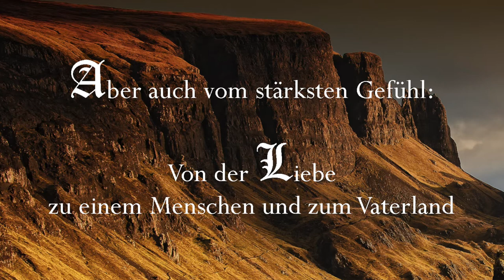Buchtrailer - Bücher - Schottland - England - Liebe - Freiheit - Lesen: Urlaub vom Alltag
Neues von meinem Schreibtisch:
Schottland, 1294, ein Roman vor historischer Kulisse (William Wallace, Robert the Bruce, König Edward I. ...). Der erbitterte Kampf um die Freiheit - weitere Informationen
Allen viel Spaß beim Anschauen meines Trailers,
liebe Grüße, eure Bettina

Klappentext: Elderslie/Schottland 1294: Ein dunkles Geheimnis überschattet das Leben der siebzehnjährigen Jodie Wallace. Als die grauenvolle Wahrheit ans Licht kommt, wird Jodie zum Erzfeind ihres Bruders William geschickt, um für ihr Land zu spionieren - denn es droht Krieg zwischen Schottland und England. Während William an vorderster Front kämpft, lebt Jodie in der ständigen Angst, dass man ihre wahre Identität aufdeckt. Doch unverhofft begegnet ihr die große Liebe - aber auch ihr erbittertster Feind …